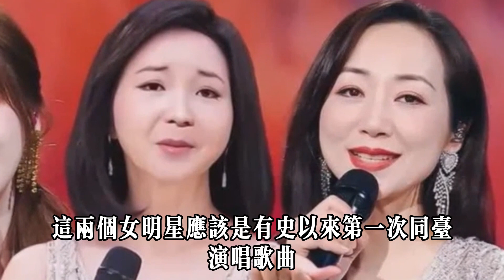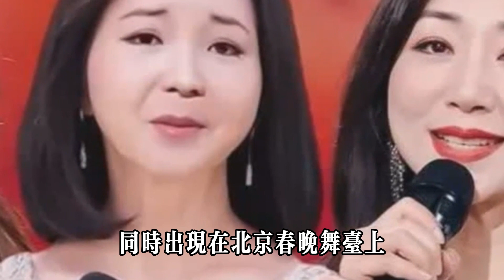王心淩和韓雪三代甜歌星同臺演繹畫面太感人！鄧麗君虛擬人像驚喜現身真的太絕！|王心淩|韓雪|鄧麗君|娛樂爆料時間